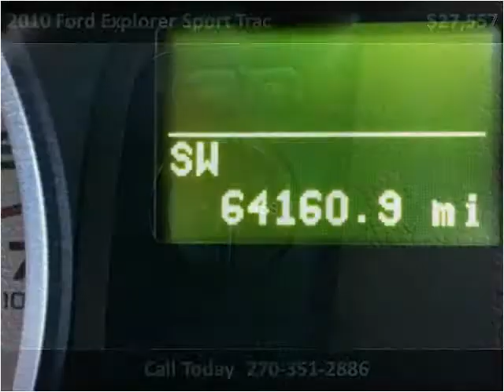2010 Ford Explorer Sport Trac Used Cars Radcliff KY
This 2010 Ford Explorer Sport Trac is available from Tim French Superstore Radcliff.